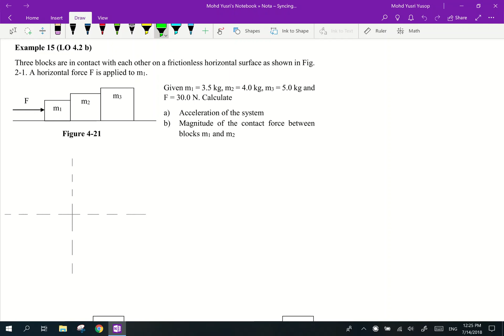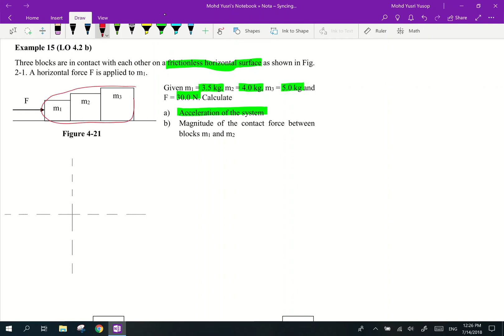#58 Chapter 4 Example 15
LO 4.2 (b) Apply Newton's Laws of motion (second law, F=ma)